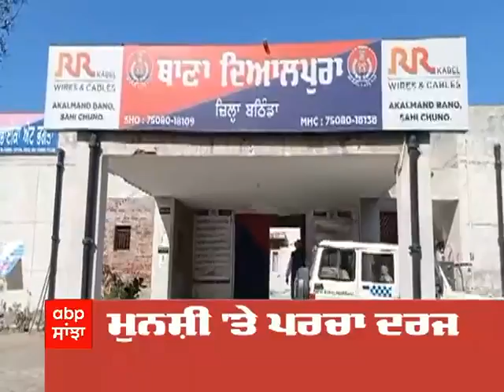Headlines | ਅਸਲਾ ਗਾਇਬ ਹੋਣ ਦੇ ਮਾਮਲੇ ਚ ਮੁਨਸ਼ੀ ਤੇ ਕੇਸ ਦਰਜ | ਹੁਣ ਤੱਕ ਦੀਆਂ ਵੱਡੀਆਂ ਖ਼ਬਰਾਂ